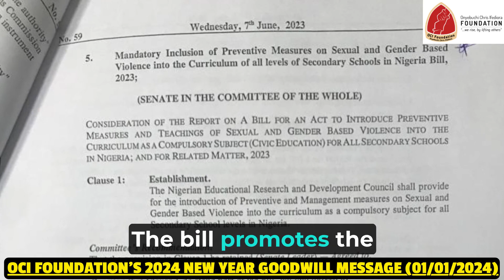SGBV Bill and the OCI Foundation (January 1, 2024) - Sexual and Gender-based Violence Bill